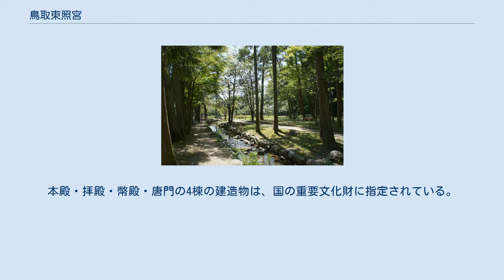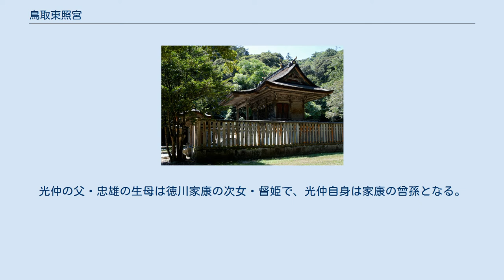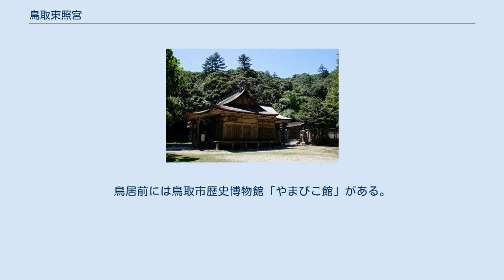鳥取東照宮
本殿（重要文化財） 鳥取東照宮（とっとりとうしょうぐう）は、鳥取県鳥取市にある神社。
江戸時代の創建より因幡東照宮（いなばとうしょうぐう）と称され、明治7年（1874年）から平成23年（2011年）までは樗谿神社（おうちだにじんじゃ）と称されていた。
 祭神は、主神として東照大権現を祀り、配神として池田忠継・忠雄・光仲・慶徳を合祀する。
本殿・拝殿・幣殿・唐門の4棟の建造物は、国の重要文化財に指定されている。
 鳥取藩初代藩主池田光仲によって造営された。
光仲は僅か3歳で藩主となり、慶安元年12月（1649年）に藩主となって16年目にして初のお国入りを果たした。
この際、藩主としての威厳を示すため、幕府に願い出て鳥取城下への東照宮勧進を許可された。
光仲の父・忠雄の生母は徳川家康の次女・督姫で、光仲自身は家康の曾孫となる。
光仲が曾祖父・家康を追慕しての東照宮勧進でもあり、かつては豊臣系大名の雄として知られた池田氏が幕府への恭順の意を示すための勧進でもあった。
慶安3年（1650年）に因幡東照宮が完成した。
 明治7年（1874年）3月、樗谿神社に改称、池田忠継(光仲の伯父)・忠雄(光仲の父)・光仲を合祀、同時に県社に列格する。
更に明治11年（1878年）最後の藩主・慶徳を合祀する。
 平成23年(2011年)10月、本来の名称が「因幡東照宮」であったとの理由から鳥取東照宮に改称した。
 神社参道の樗谿公園 神社参道は樗谿公園となっており市民の憩いの場となっている。
鳥居前には鳥取市歴史博物館「やまびこ館」がある。
また、参道脇の池などは市街地では珍しいホタルの名所となっている。